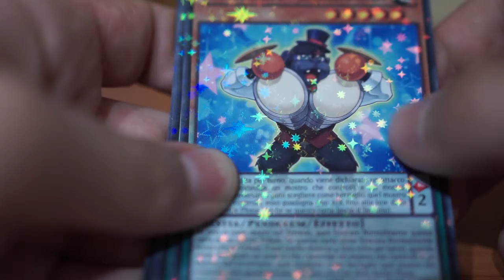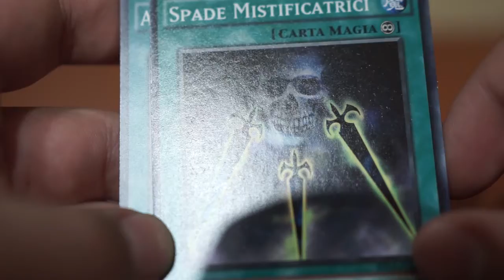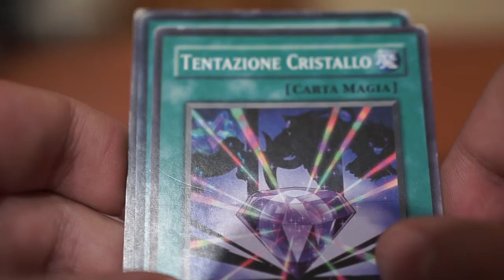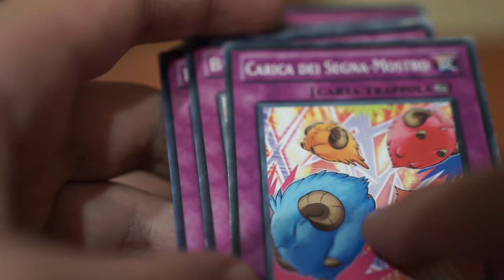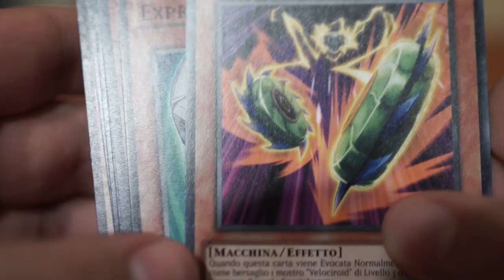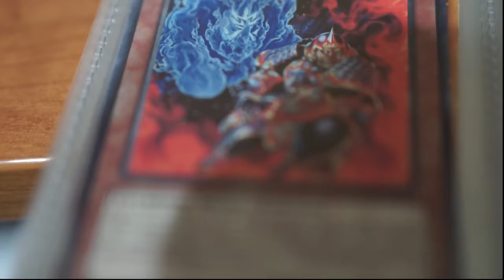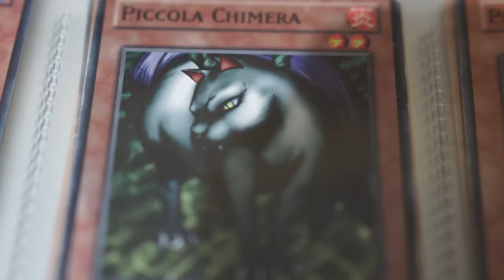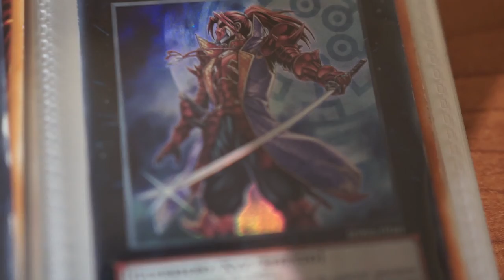yu-gi-oh: vi mostro la mia collezione di carte